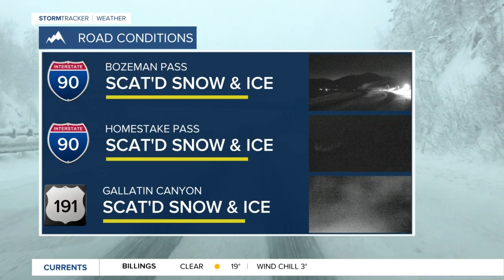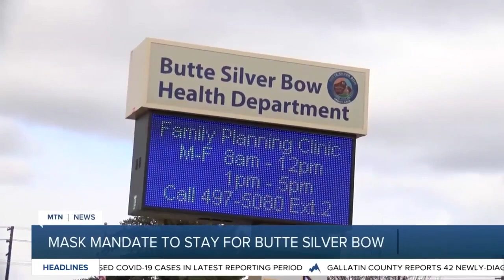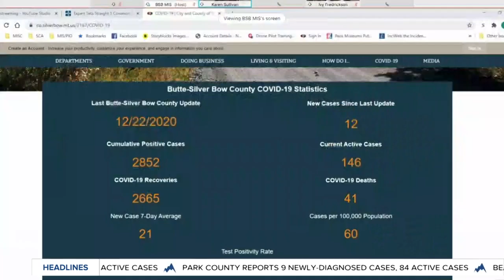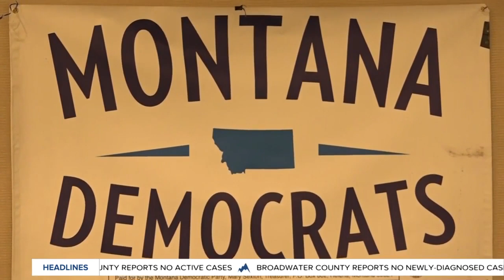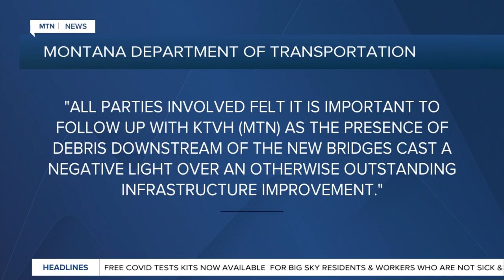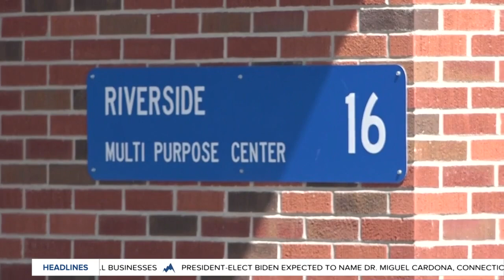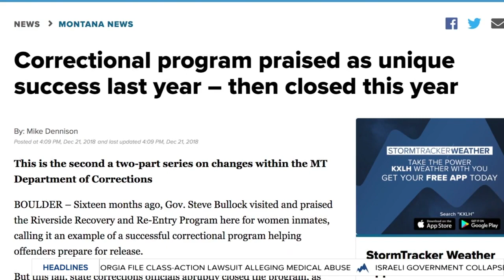Top stories from today's Montana This Morning, 12-23-2020